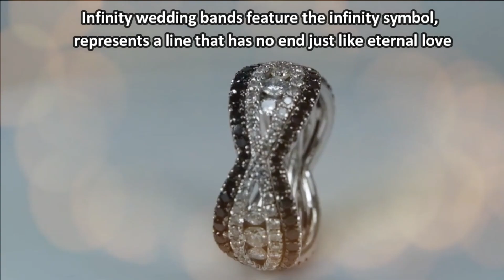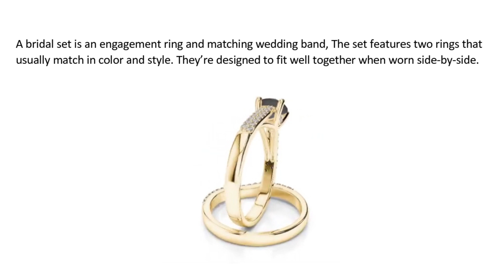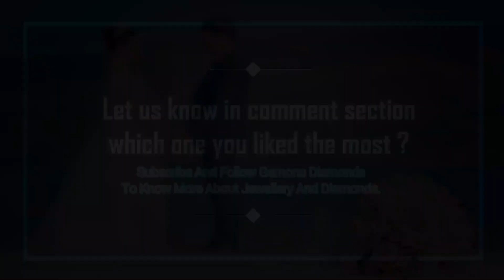Top 5 Wedding Ring Styles Trends 2021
When you are exchanging ‘’vows’’ with your soul mate by giving her a wedding ring, which would bound both you together for eternity in a sacred relationship. Do you know what that weddingring stands for? the significance and meanings behind that specific ring style?

Here’s our latest video of ‘’Top 5 most trendy wedding ring styles’’ and their ‘’significance’’ where we have explained all the styles and their design significances, so please enlighten yourself by watching the complete video, which would not just help you to understand wedding ring styles profoundness, but also would help you choose a ring according to your perception towards marriage and your future better half.